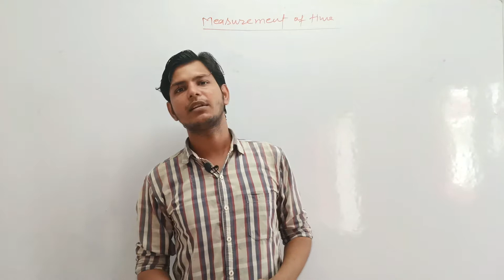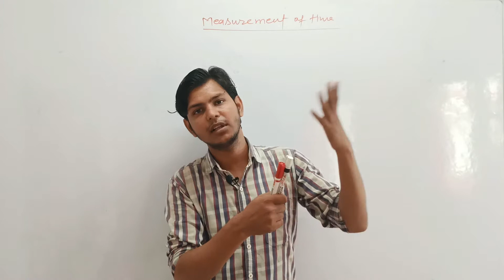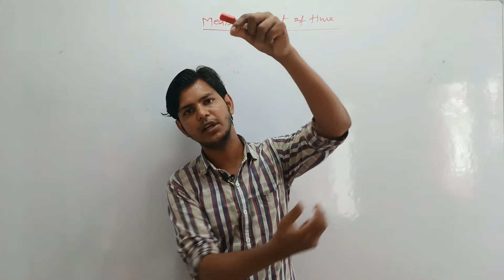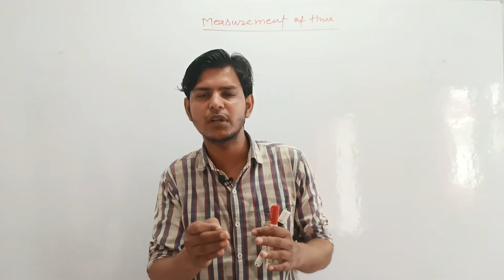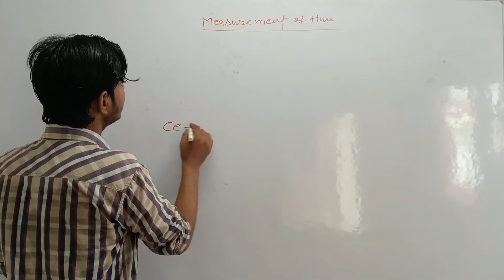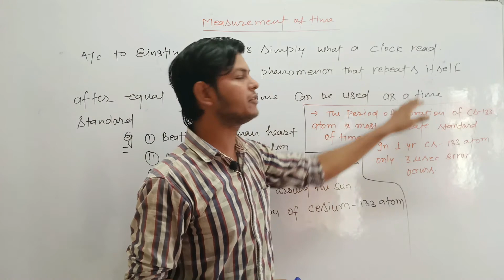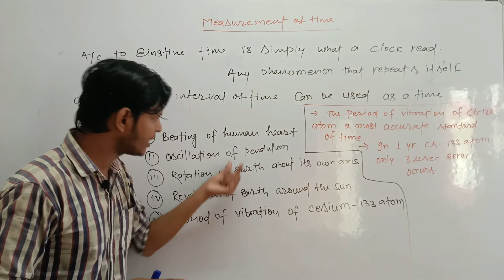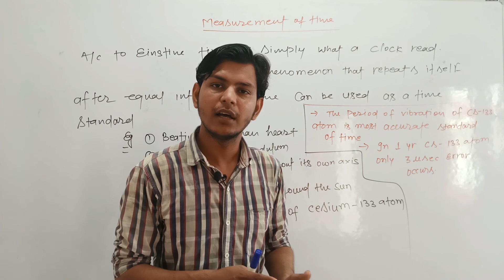JEE/NEET: Unit & Dim. | Measurement Of Time | L 9| Class 11| RESULT ORIGIN | Prabhat Kr.